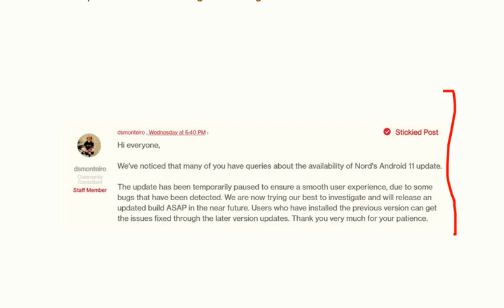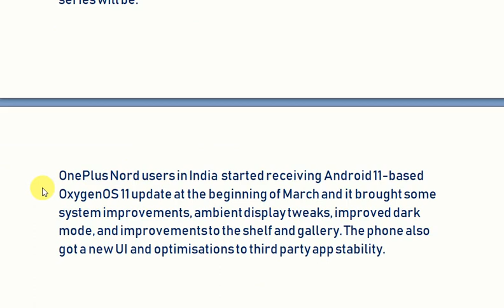OnePlus Nord Android 11 Update Rollout Paused Due to Bugs#oneplusnord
A community consultant on the official forum shared that the company has “temporarily paused” the rollout for Android 11 update for the OnePlus Nord due to “some bugs,” according to the post. It states that OnePlus is investigating the issues and will release an updated build as soon as possible. There is no timeline for the new build and no temporary solution for users who installed the update and are facing these bugs.

The post does not detail the bugs that have been detected but users have shared they are facing issues like faster battery drain, app crashes, not getting notifications from apps like WhatsApp and Instagram, as well as a laggy experience overall. These issues seem to have slipped through the beta testing phase that started early in January this year. OnePlus 7 series and OnePlus 7T series also received beta builds in January but a stable Android 11 build has not been rolled out yet. Now, with these issues detected with the stable Android 11 build for the OnePlus Nord, it is unclear what the update timeline for the OnePlus 7/ 7T series will be.